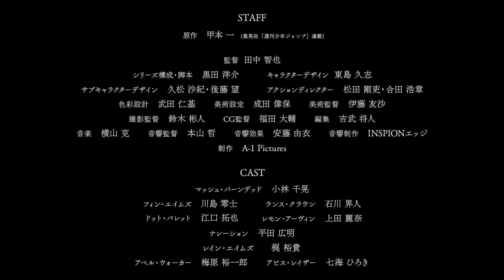【How to Build MASHLE】 -TVアニメ「マッシュル-MASHLE-」のつくりかた- Case:横山克(音楽)Vol.3